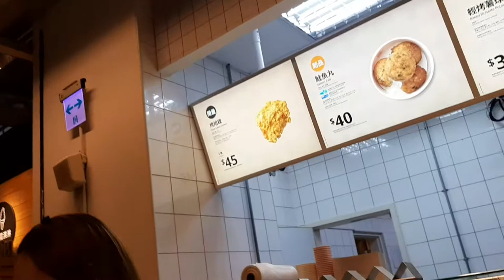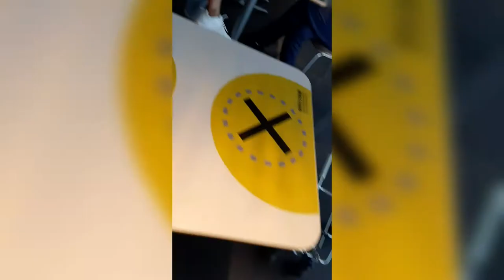29th BIRTHDAY CELEBRATION @ IKEA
..(april17,2020) in my29th birthday celebration ..